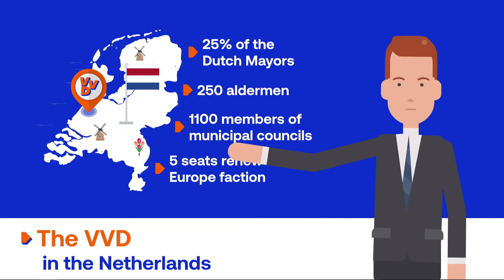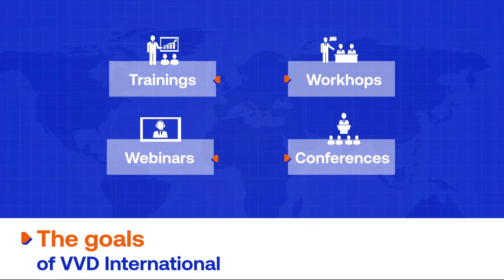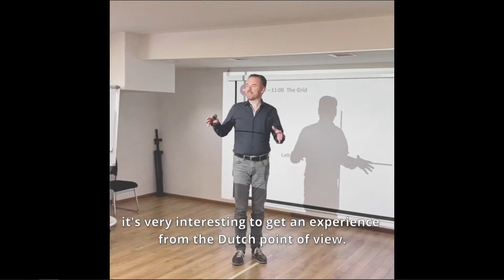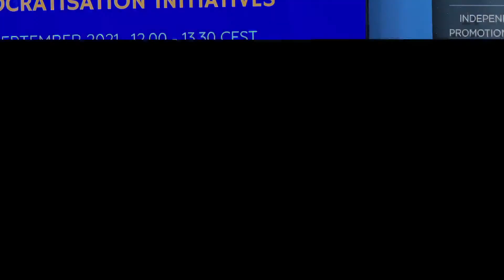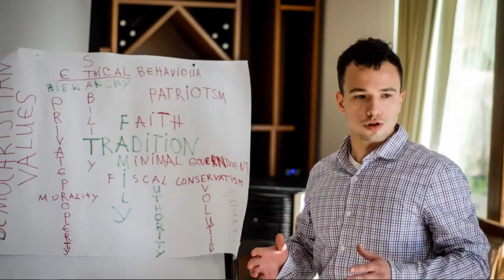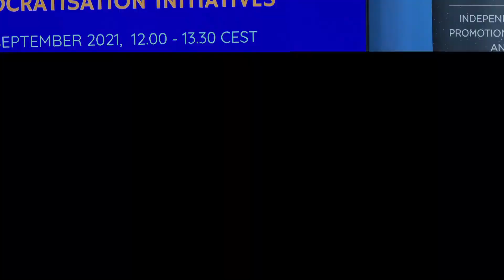Best Practices for International Democratisation Initiatives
In this session, ENoP member organisations – from three different political families – will present their partnerships for democracy in the Eastern Partnership country of Georgia. Together with their Georgian partner organisations they will reflect on their activities and draw lessons for international democratisation efforts. How do the different European and Georgian foundations operate in Georgia? How do they evaluate their programmes? And how does the political context affect democratisation initiatives?

Speakers:
• Levan Tsutskiridze, Executive Director, Eastern European Centre for Multiparty Democracy
• Lilia Chikhladze, Programme Coordinator for Democratisation Programme, Heinrich-Böll-Stiftung Tbilisi Office
• Christian Luijkx, International Officeer, Haya van Someren Foundation
• Astrid Frey, Programme Manager, Eduardo Frei Foundation

Moderator: Hoba Gull, International Officer, International Democratic Initiative Foundation and Chair of ENoP Working Group Democracy